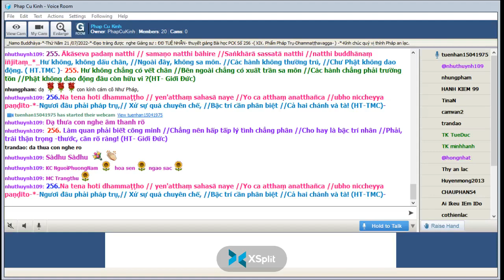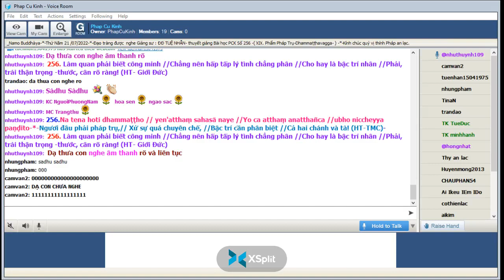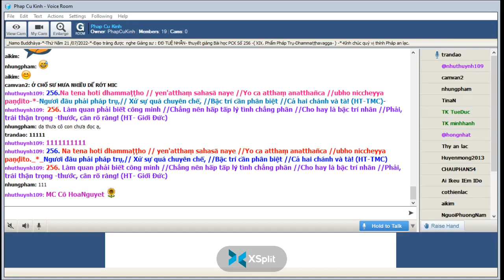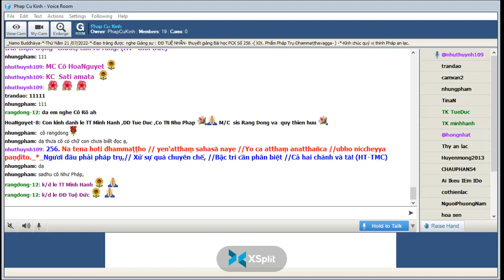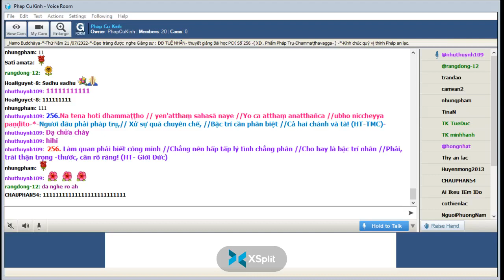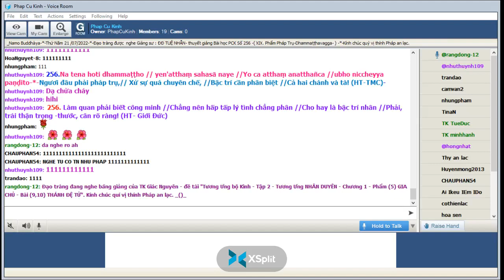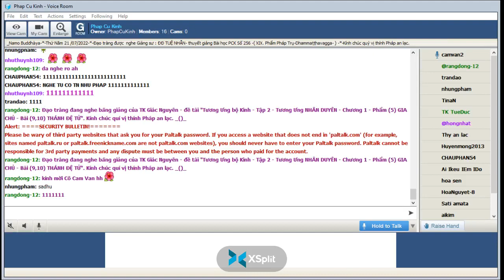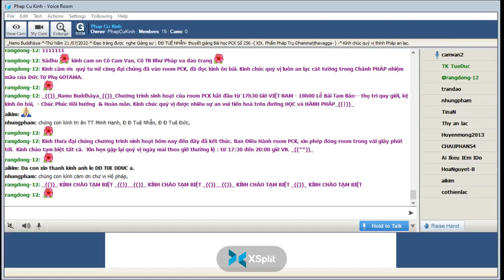21-07-2022- Room Phap Cu Kinh Thứ Năm.ĐĐ Tuệ Nhẫn giảng Pháp Cú Kinh Số 256.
Phap Cu Kinh Thứ Năm July 21-2022.ĐĐ Tuệ Nhẫn giảng từ vựng, ý nghĩa & duyên sự Pháp Cú Kinh Số 256-*--*---*--*-Đức Thế Tôn Ngài ngự tại Jetavana-đề cập đến : các quan Thẩm Phán-*-Ngài thuyết lên kệ ngôn này "XIX. Dhammaṭṭhavagga-Phẩm Pháp Trụ” -*-